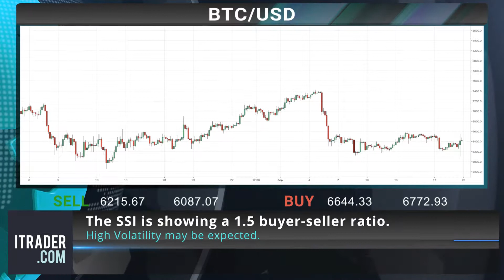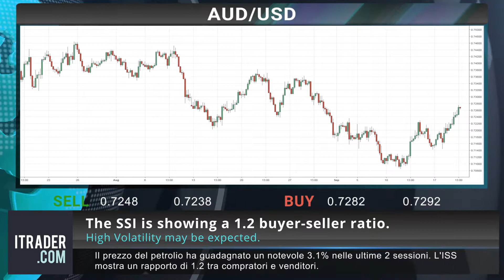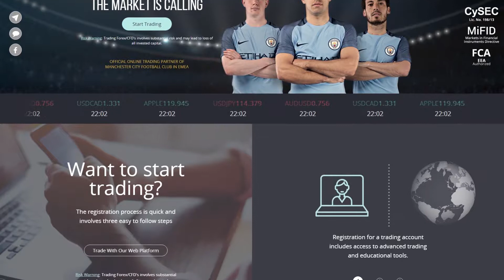ITRADER.COM_IT- Revisione di mercato settimanale-21-09-18